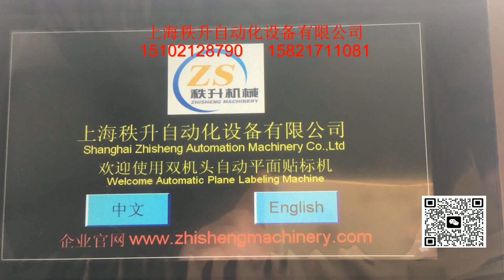manufacturer of packaging machinery labeling machine video packing machine price